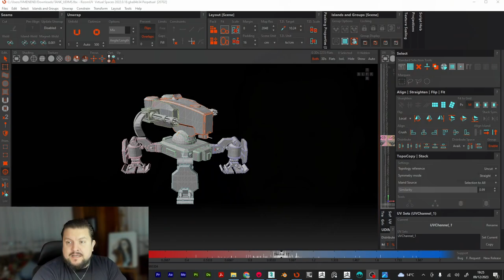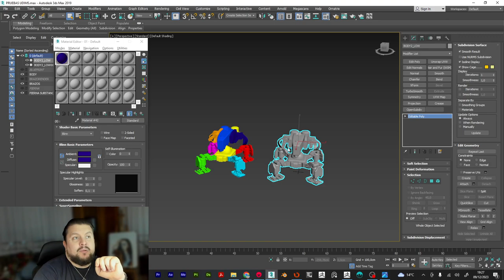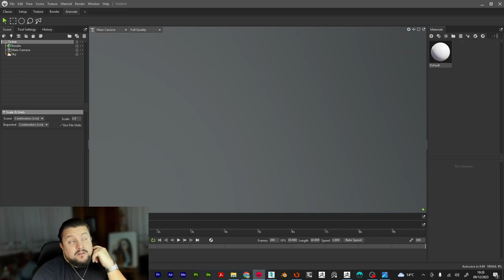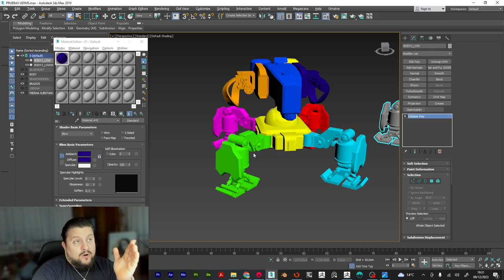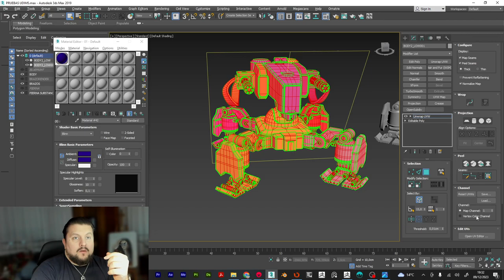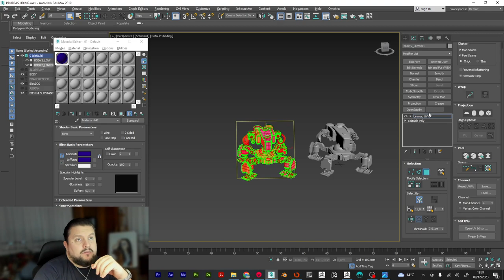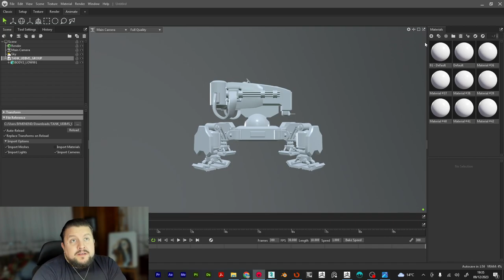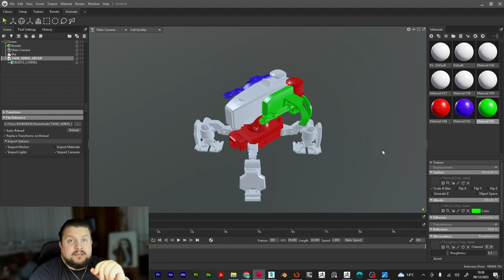[PASO A PASO] RizomUV Curso Gratuito, Udims de RizomUV a Marmoset Toolbag.06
En este video aprenderás, de manera fácil y sencilla, a utilizar RizomUV. Un curso gratuito que te mostrará paso a paso este popular programa de UVs.
en tu pipeline, te lo mostraré paso a paso.
Si estas buscando mejorar tus habilidades de creación de UVs, ¡ Este es el curso para ti!  En este curso fácil de seguir te enseñaré a utilizar todas las herramientas que ofrece RizomUV y entenderás porque es uno de los programas top en Unwrap y por eso debe de estar entre tus skills como Modelador 3D

En el video explicaré como puedes ver los Udims que has creado en Marmoset Toolbag, ya que este programa no los detecta de manera sencilla, previamente tenemos que seguir unos pasos en nuestro programa de modelado, ya sea 3Ds Max, Blender o Maya.

Gracias